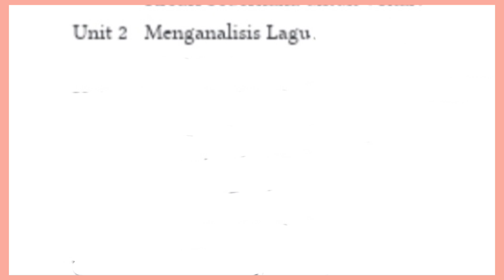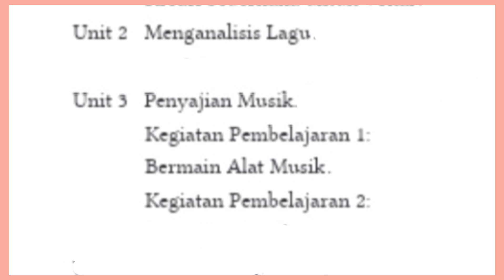SENI MUSIK KELAS 9 SMP/MTS KURIKULUM MERDEKA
MATERI POKOK SENI MUSIK KELAS 9 SMP KURIKULUM MERDEKA , Ringkasan / rangkuman seni musik ‎@GUcilchaNEL1964